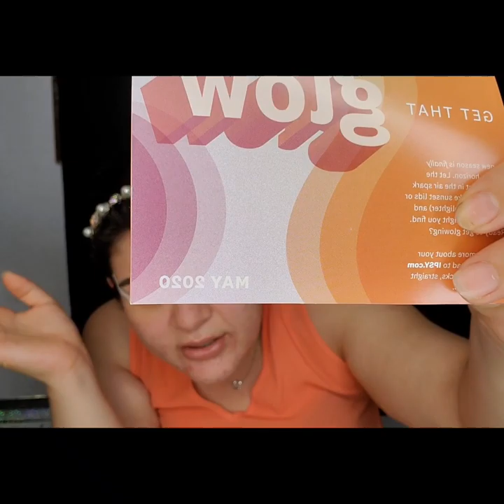Un Atardecer En Tus Ojos | ANDY GUERRERO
💫UNETE A NUESTRA FAMILIA APOYANOS⬇️

☆COMPARTE💬.